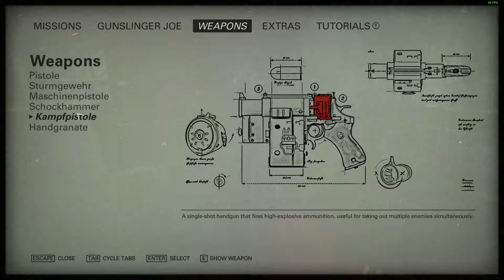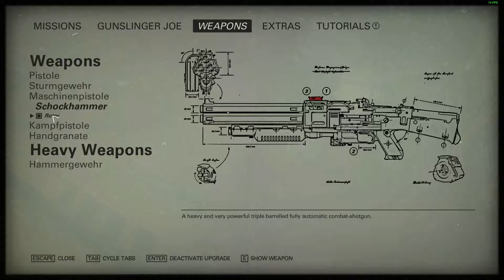Wolfenstein II: The Freedom Chronicles Episode 1 Walkthrough part 5 - Noob Tube